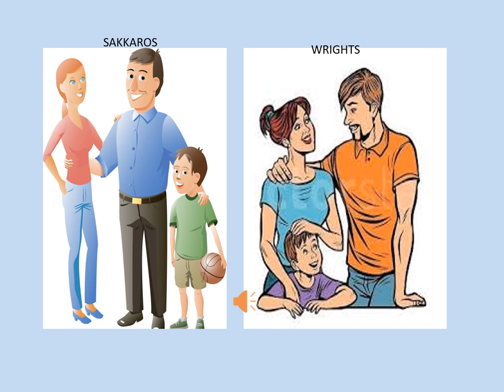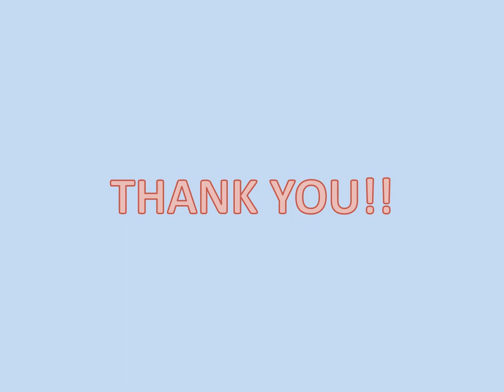CLASS 6/ENGLISH LITERATURE/RAIN RAIN GO AWAY